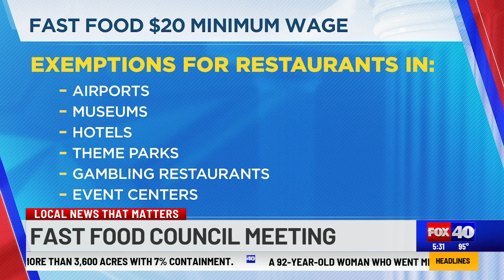California's Fast Food Council conduct first meeting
For the first time since California's $20 minimum wage went into effect, the state's brand-new Fast Food Council met to hear directly from workers and franchisees.